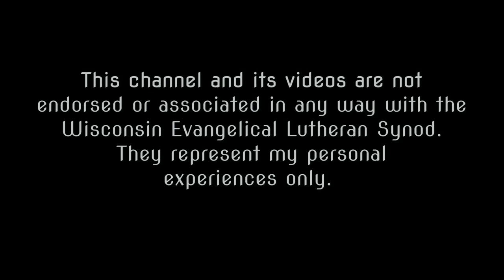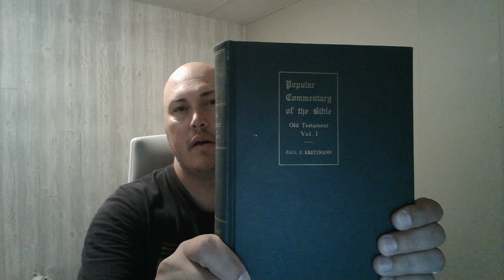Entry 5 - Fourth Week in New Ulm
This video is entry fivein a video series that will follow my family and I as we train to become a second career pastor in the Wisconsin Evangelical Lutheran Synod.